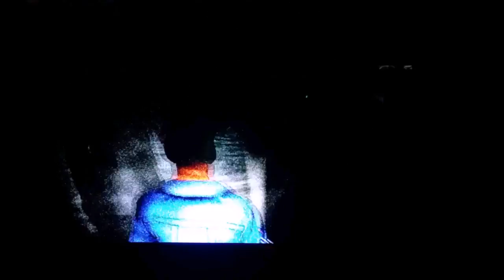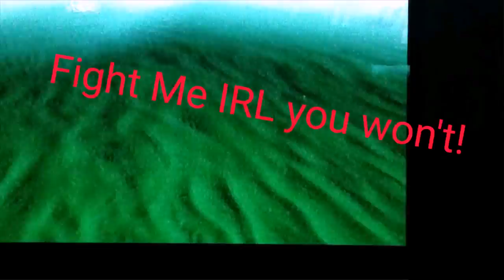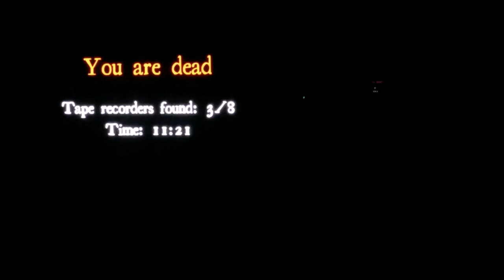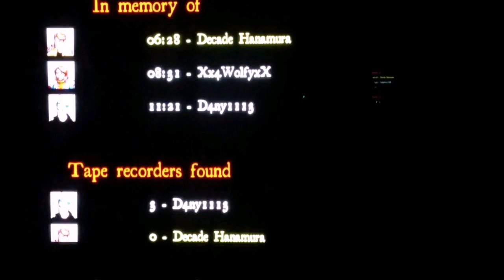Hallowen video: White noise online w/friends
Well I finally made it my first youtube video  of my new youtube channel :) and it was fun making it XD hope you all enjoy it I know it ain't much but again I'm new with editing so the more I do this the better my videos get so I'm gonna be doing this more often so I'll be seeing you Persona Riders in the next video later!!